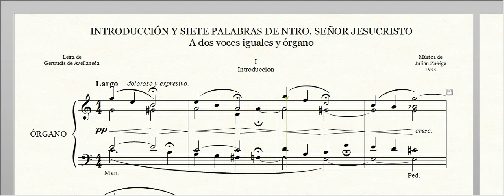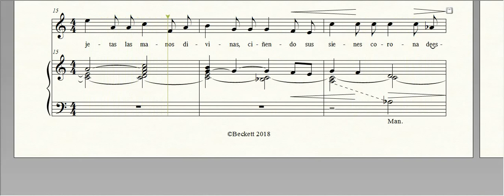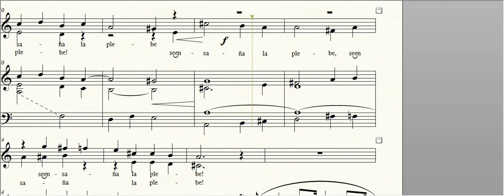Siete palabras de Cristo - Julián Zúñiga, 1933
Del compositor y organista queretano Julián Zúñiga, con un texto de Gertrudis de Avellaneda, Una introducción y siete palabras de Ntro. S. Jesucristo. a dos voces iguales* y órgano. Hecha en 1933 y con ondas influencias francesas. Aquí el primer número.